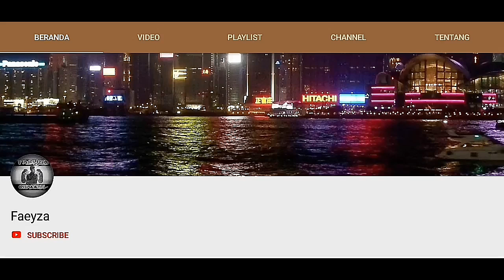BOMBSQUAD [BOM MASALALU]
Hallllooooo.. gaesss.. balik lagi di channel faeyza!!

Gimana kabarnya? Apakah kalian semua masih jomblo? Hahaha sarua 😭😭

Buat yang pengen nyoba mainin game nya,
Seperti biasa link game ada di bawah,
Kalian bisa langsung download gamenya !! 🎮

BIAR BETAH CEK JUGA PLAYLIST YANG UDAH SAYAH BUAT, LINK PLAYLIST ADA DI BAWAH ⬇️⬇️